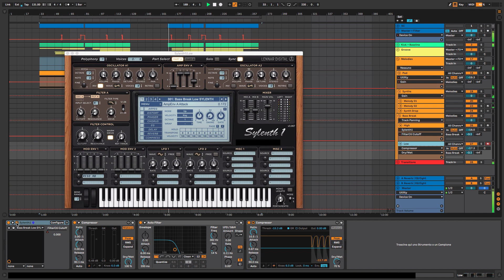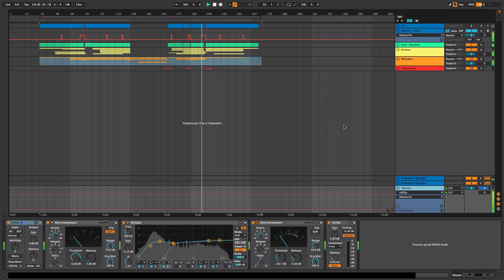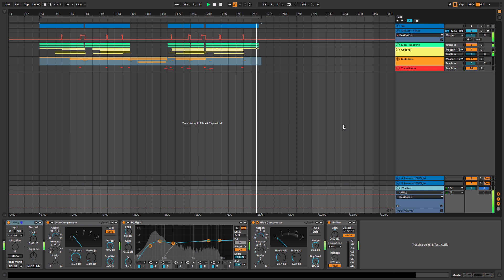Keswa - Ableton 11 Techno Template